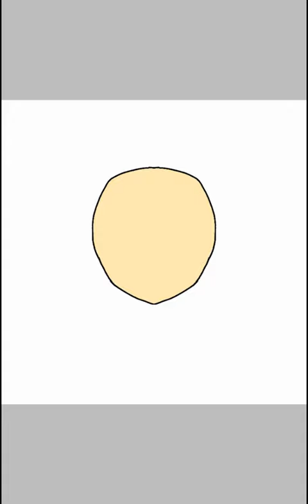|Magic school|Autum|{read description}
Age:18
     Gender:female
Backstory:Daughter of a middle classed king brother of Daniel